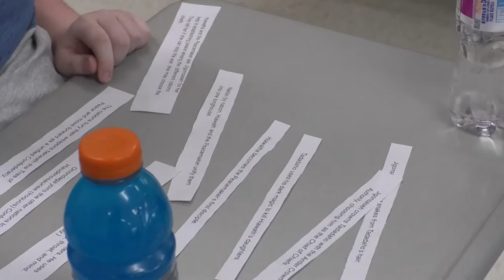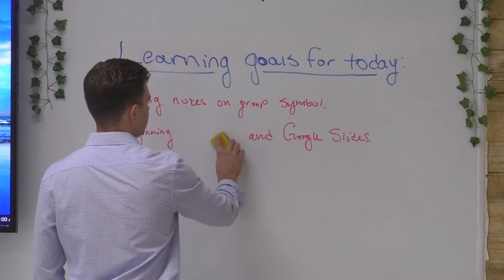Teacher Profile: Matthew Carr